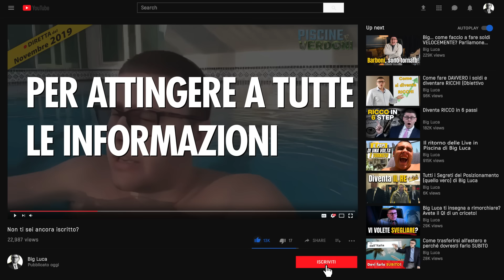Come imparare il VERO Online Marketing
Vuoi capire come ridurre il carico fiscale e proteggere il tuo patrimonio? Affidati alla Protect Your Wealth, azienda leader nel campo dell'offshore protection. Vuoi imparare l'Online Marketing (quello vero) per lucrare come un porcospino?

Sei nel posto giusto, perché in questa seconda puntata di "Piscine e Verdoni" te lo spiega l'unico che può veramente farlo, ovvero Big Luca...

E lo fa direttamente dalla sua piscina riscaldata.

Indi, appropinquati e guarda il video fino alla fine, per scoprire quali passi compiere e che skills apprendere...

Se non vuoi essere un altro di quegli imprenditori e liberi professionisti che chiude l'anno a zero!

Cervellino su "ON" e buon lucro!